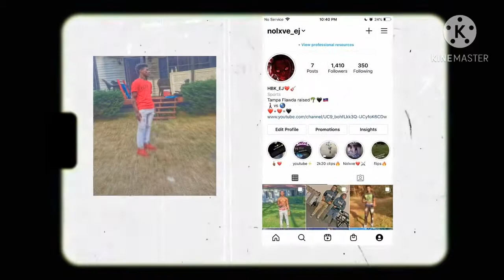CAN I BE STOPPED??😳XENOVERSE 2 FIGHTS🤩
I hope you guys enjoyed that video.🙂